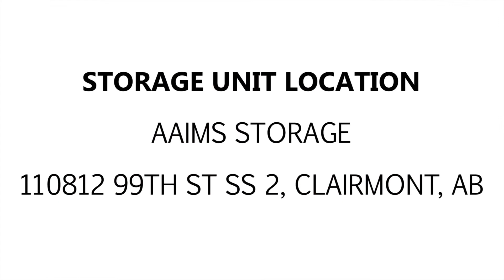Aaims Storage Unit C18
In this unit you can spot a few speakers, fold out chairs, storage containers, a punching bag, and other items

This unit is located at:
Aaims Storage
10812 99th St
Clairmont, AB, T0H 0W2